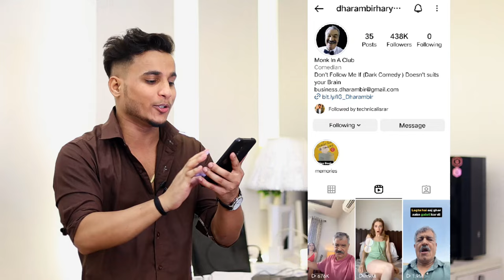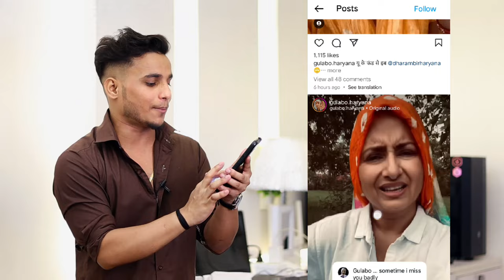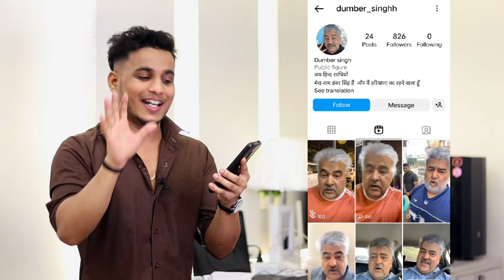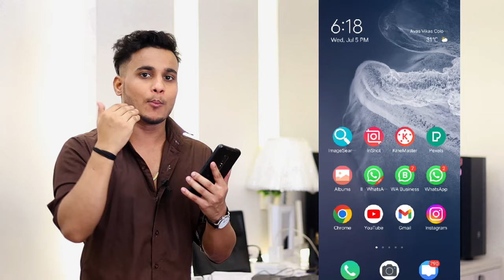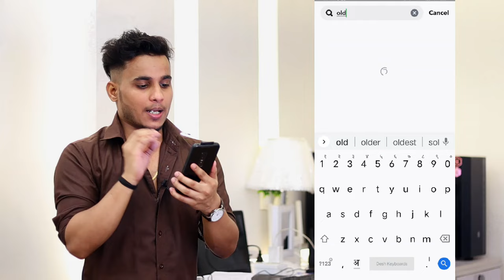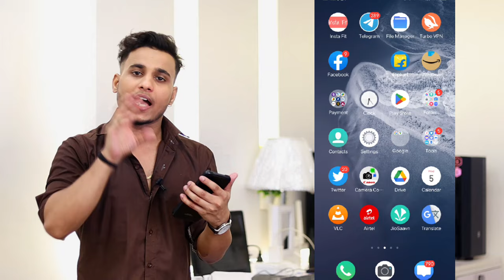dharambir haryana real face filter | viral Instagram tau dharambir haryana jaisi video kaise banaye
JAI MAHADEV